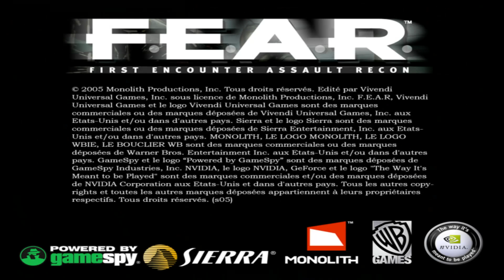[PC] F.E.A.R.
Intel i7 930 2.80ghz @ 3.64ghz (Noctua NH-D14)
24 go ram pc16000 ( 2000 mhz )
Nvidia GTX 580 Gainward Phantom 3072 Mb ( Drivers 290.53 BETA )